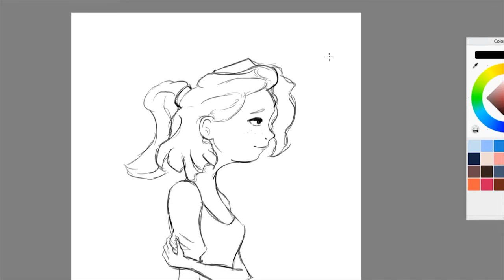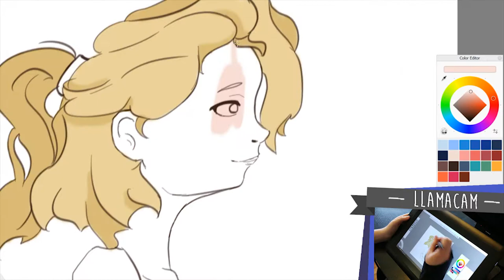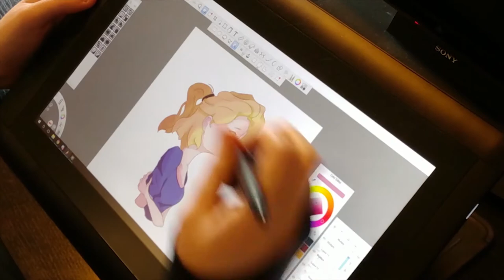Turning a SKETCHBOOK drawing into DIGITAL ART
Hello everyone!
I've been drawing more in my sketchbook, particularly figure drawing, and I've also tried to work on my style. This was a drawing I made of a girl in my sketchbook and I liked it so I thought I would turn it into digital art!
I guess it's an oc though it's a pretty simple drawing, either way I messed around with different brushes, and techniques in sketchbook pro and I think this came out really well! ~Llama :D

⚫Want to get your own ART from me? Commission info here!

⚫Check out the latest page of my graphic novel, Rachel of Everia!

VIDEO INFORMATION

⚫Programs:
• Wacom Cintiq 13HD ~ Drawing Tablet (used for this video)
• Adobe Premiere CC 2018 ~ Video Editing (used for this video)
• Sketchbook Pro ~ Drawing Software (used for this video)
• Internet ~ Inspiration